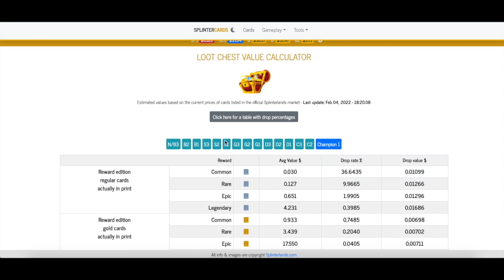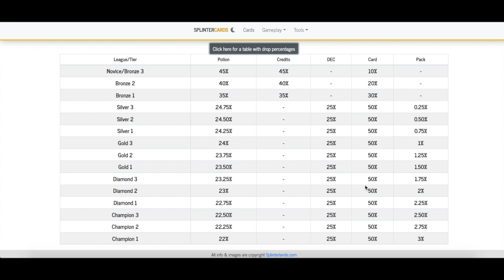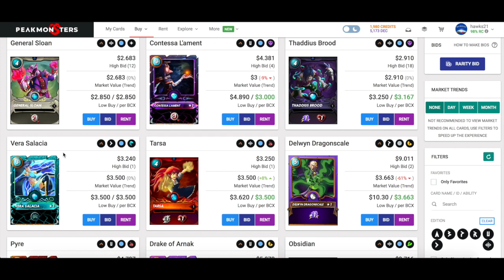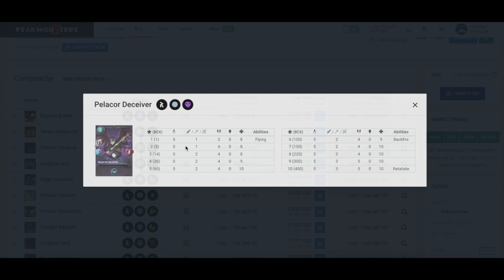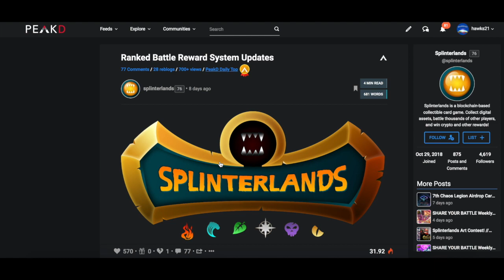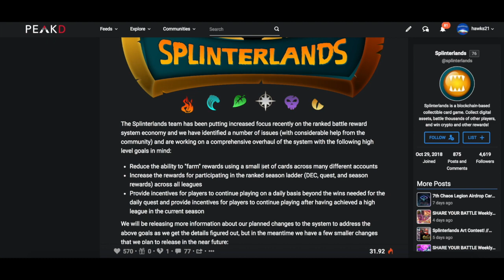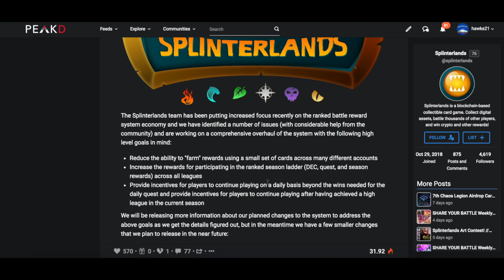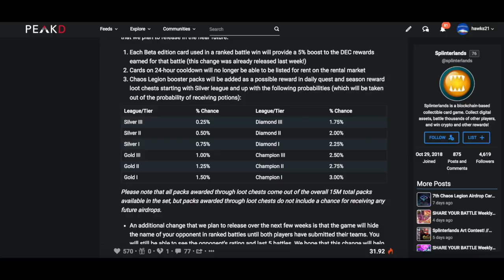HERE'S WHY RIGHT NOW IS THE BEST TIME TO MOVE UP TO HIGHER LEAGUES | SPLINTERLANDS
I've seen a lot of people on the fence about moving up to Silver or Gold Leagues in Splinterlands, so here's my pitch as to why you should!

Peakd Blog!

IGN = Hawks21

Ethereum: 0x2Dd1E1087d1dB906E2f387A3AD90a6FB2ceeac37
Bitcoin: 33N1Lbx5RiU4xhNXPvFNN4M3ranarBP2a2

Beat: Intentions by Anno Domini Beats